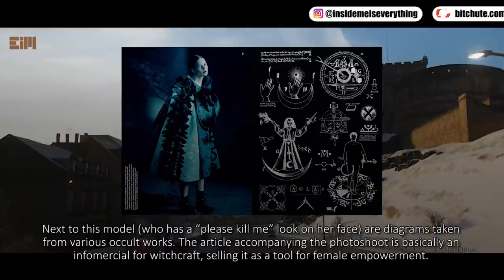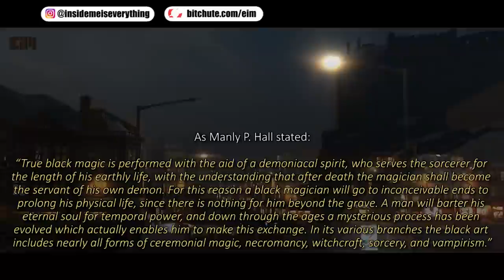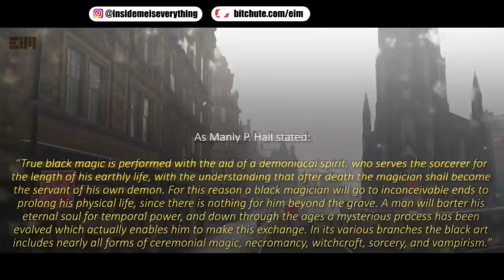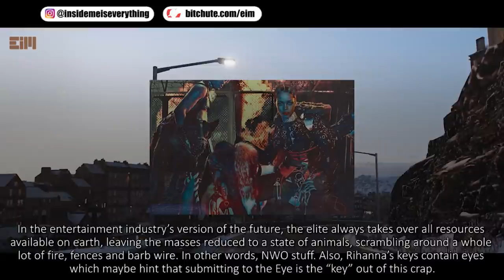I'M NOT SUPPOSED TO SHOW YOU THIS, HERE IT IS